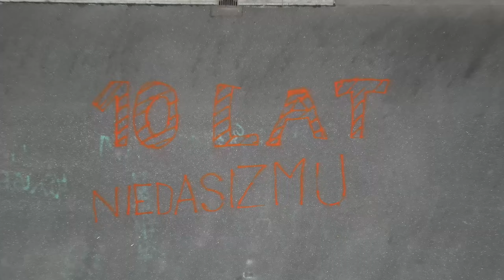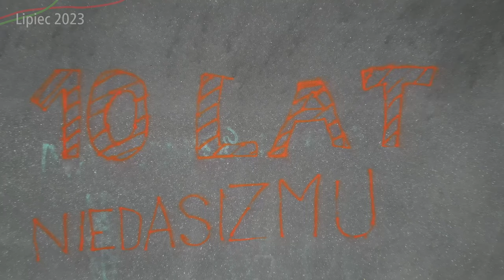#213 Po 11 latach Wiadukt bez dojazdu w Ursusie będzie mieć dojazd, budowa się rozpoczęła! - WI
W końcu! Już prawie 11 lat mieniło…

Spis Treści
00:00 Początek
00:34 Intro
00:56 Wstęp
01:45 Ujęcia z 2023 roku
02:59 Przelot z lotu ptaka w czasie
04:39 Przelot nad całością
05:25 Oblot dookoła
06:26 Ujęcia z bliska
09:32 Zakończenie
09:53 Outro